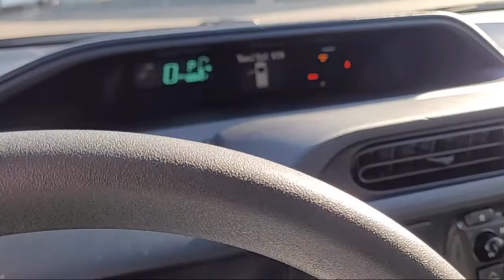2013 Toyota PRIUS C One San Diego El Cajon Chula Vista Mission Valley Santee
2013 Toyota PRIUS C One Stock Number: 410615A Vin:JTDKDTB36D1055204.